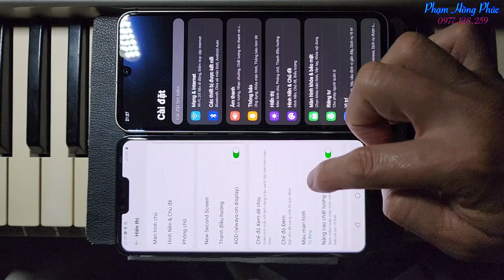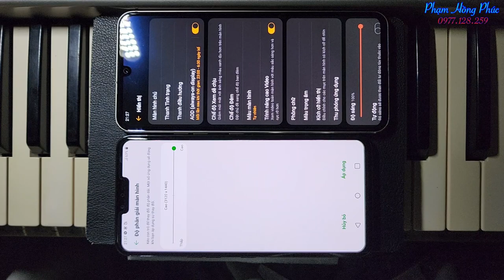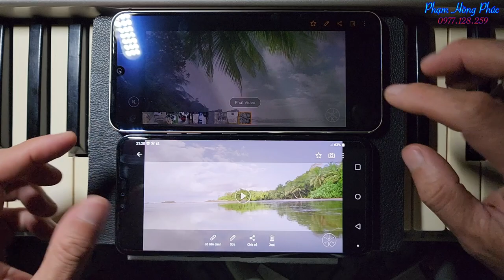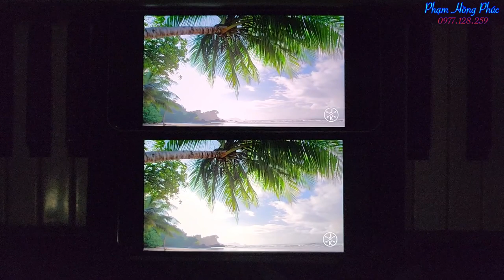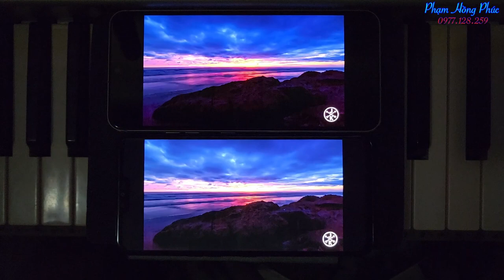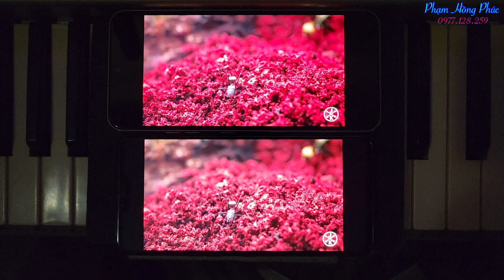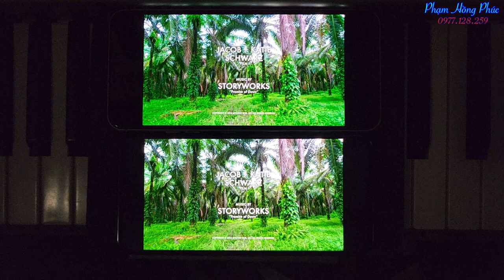V50 - V60 : so sánh màn hình